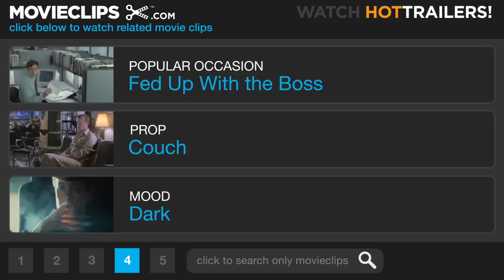American Beauty (8/10) Movie CLIP - It's Just a Couch! (1999) HD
CLIP DESCRIPTION:
Lester (Kevin Spacey) wonders why Carolyn (Annette Bening) is more interested in material possessions and has lost her desire for him.

FILM DESCRIPTION:
Noted theater director Sam Mendes, who was responsible for the acclaimed 1998 revival of Cabaret and Nicole Kidman's turn in The Blue Room, made his motion picture debut with this film about the dark side of an American family, and about the nature and price of beauty in a culture obsessed with outward appearances. Kevin Spacey plays Lester Burnham, a man in his mid-40s going through an intense midlife crisis; he's grown cynical and is convinced that he has no reason to go on. Lester's relationship with his wife Carolyn (Annette Bening) is not a warm one; while on the surface Carolyn strives to present the image that she's in full control of her life, inside she feels empty and desperate. Their teenage daughter Jane (Thora Birch) is constantly depressed, lacking in self-esteem, and convinced that she's unattractive. Her problems aren't helped by her best friend Angela (Mena Suvari), an aspiring model who is quite beautiful and believes that that alone makes her a worthwhile person. Jane isn't the only one who has noticed that Angela is attractive: Lester has fallen into uncontrollable lust for her, and she becomes part of his drastic plan to change his body and change his life. Meanwhile, next door, Colonel Fitts (Chris Cooper) has spent a lifetime in the Marine Corps and can understand and tolerate no other way of life, which makes life difficult for his son Ricky (Wes Bentley), an aspiring filmmaker and part-time drug dealer who is obsessed with beauty, wherever and whatever it may be. American Beauty was also the screen debut for screenwriter Alan Ball.

CREDITS:
TM & © Dreamworks (1999)
Cast: Kevin Spacey, Annette Bening
Director: Sam Mendes
Producers: Alan Ball, Bruce Cohen, Dan Jinks, Stan Wlodkowski
Screenwriter: Alan Ball